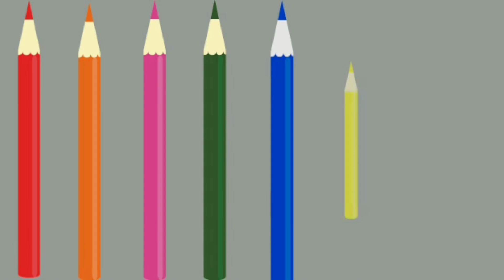Colors Name With Spelling | learn important colors name for kids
learn colors name. important colors name for kids